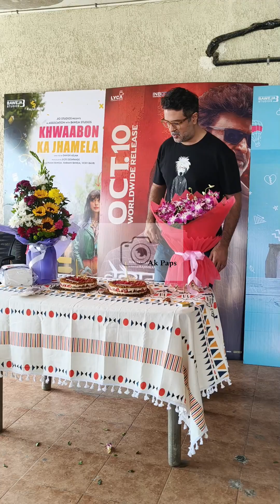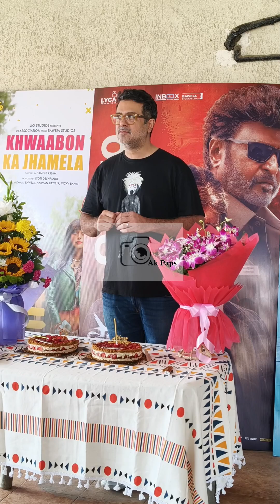Harman Baweja Cut His Birthday 🎂🎉 🎊 With Media Friends At His Office In Mumbai Today